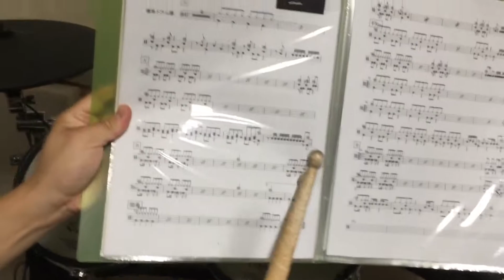群馬県 伊勢崎市 ドラム教室【グラマラススカイ サビの入り方】